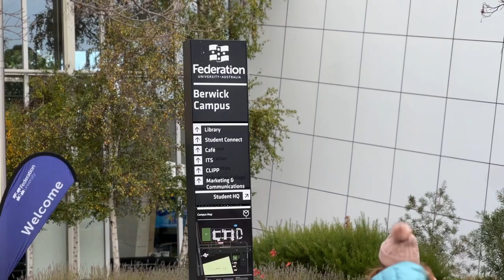Bachelor of Nursing at Federation University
Hear from current nursing student, Rhythm, about her experiences studying at Federation University Australia.